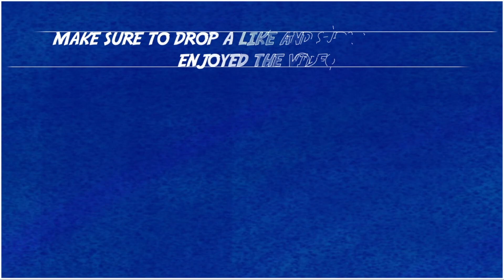HR DERBY TEAM BUILD!! MLB The Show 20 Diamond Dynasty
HR Derby Team Build featuring 98 Pete Alonso, 97 Giancarlo Stanton, 97 Aaron Judge, 97 Cal Ripken Jr., 97 Robinson Cano, 97 Yoenis Cespedes, & 93 Todd Frazier!